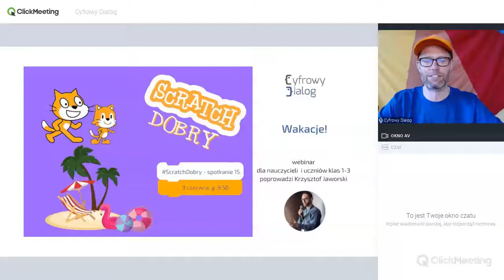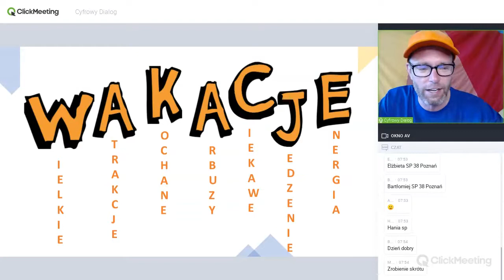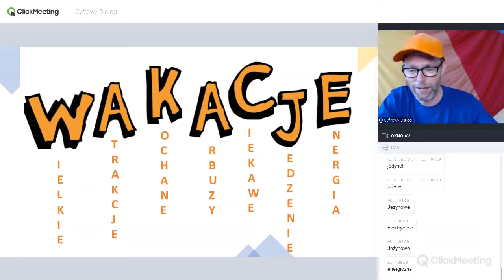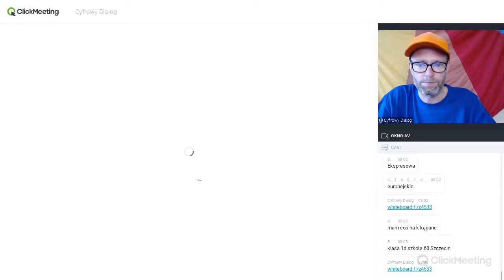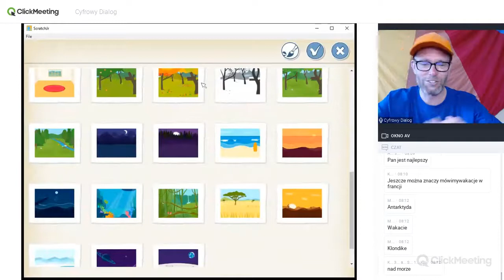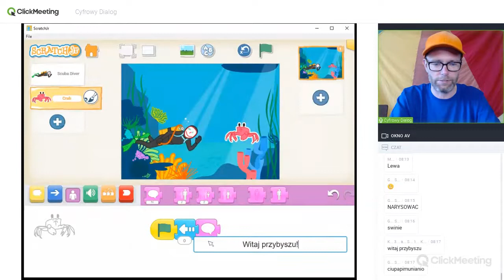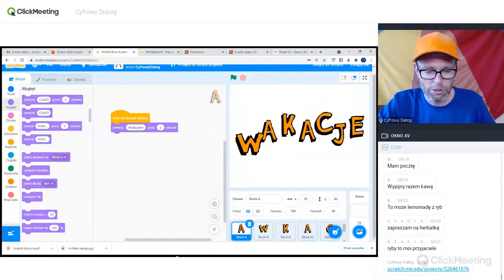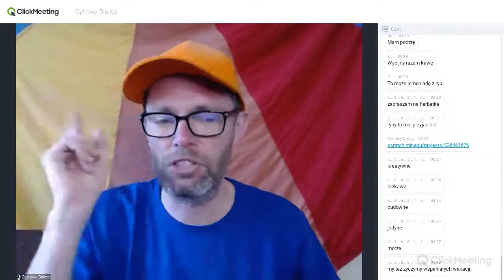Wakacje! ScratchDobry​​ #15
Puk, puk - Kto tam? - Wakacje! Czas się przygotować na nadchodzący czas lata i odpoczynku. Mistrzami w leniuchowaniu są koty! Dlatego zapraszamy na ostatnie w tym roku szkolnym Scratch dobry, podczas którego pomarańczowy kot zdradzi nam kilka pomysłów na to jak spędzić wakacje!